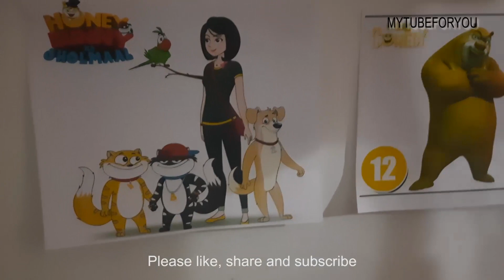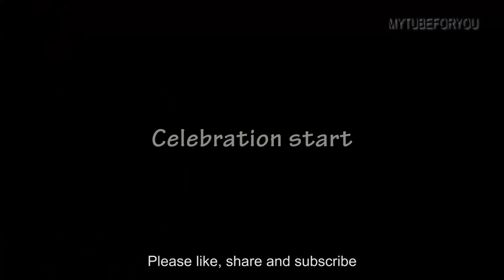घर ऐसा सजाये की जन्मदिन पर बच्चा खुश हो जाये , Simple & Easy Birthday Decoration Ideas at home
केवल १००० Rs में ऐसा घर सजाये की लोग देखते रह जाये@Mytubeforyou